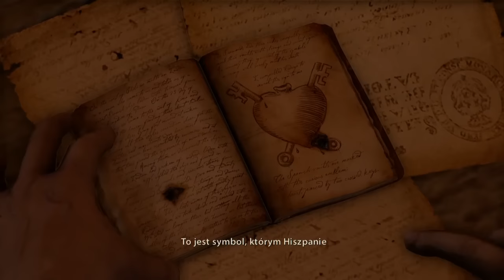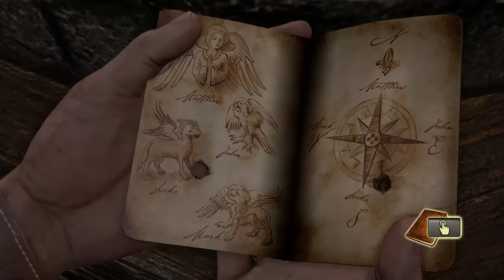Zagrajmy w: Uncharted 1 Fortuna Drake’a Rozdział 12/13 60 FPS Gameplay PL [PS4]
Spraw sobie Uncharted! z kodem GAMERSPACE masz zniżkę ;)
►Spodoba Ci się materiał, i chcesz więcej? Strzel like i zostaw suba ;) ►Darmowe gry
WIĘCEJ INFORMACJI NIŻEJ ;)

Kupuj i sprzedawaj gry na G2A, z kodem GAMERSPACE masz 3% zniżki

Nie interesuje Cię ta gra? Nic straconego sprawdź resztę moich filmów

Dane Adresowe!
Wojciech Gutbier
Poste Restante
95-110 UP Zgierz 2